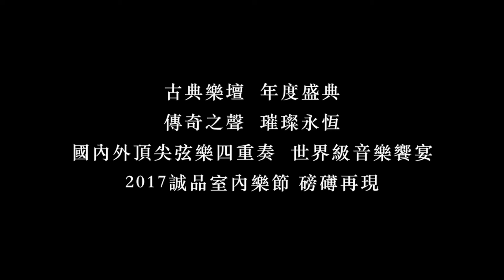【2017誠品室內樂節】 磅．礡．再．現！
睽違17年世界頂尖天團「Emerson弦樂四重奏」再度來台！✨
眾所屬目的【2017誠品室內樂節】，特邀國內外重量級弦樂四重奏共襄盛舉──由NSO首席李宜錦領軍－Infinite首席四重奏擔綱開幕演出；英國威格摩爾廳四重奏大賽首獎的法國新星「范•庫易克四重奏」（Van Kuijk Quartet）、「五度音弦樂四重奏」接力演出。最後則由當今最頂尖、最具傳奇性的室內樂團「Emerson四重奏」壓軸演出，闊別17年請再度來台獻藝，是古典樂迷們一生必聽的音樂饗宴。

【品樂 ‧ 重奏】誠品室內樂節套票65折起，熱烈開賣中！

除正式音樂會外，也將規劃舉辦一系列的周邊活動如書堆講座、演前導聆等活動，邀請您與我們一同倘佯於世界級的音樂饗宴之中，完整體驗弦樂四重奏的魅力吧！！

【2017誠品室內樂節】
4/23《首席 ‧ 序曲 II》
5/7《允許浪漫的法國之樂－Van Kuijk弦樂四重奏》
5/20《波希米亞的浪漫微語》
6/6-7《世界傳奇之聲－Emerson弦樂四重奏》